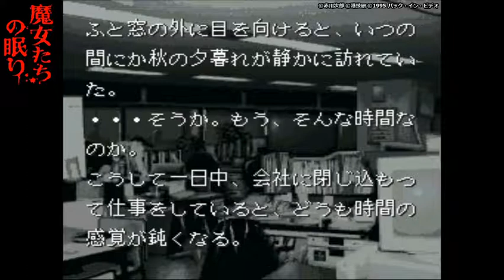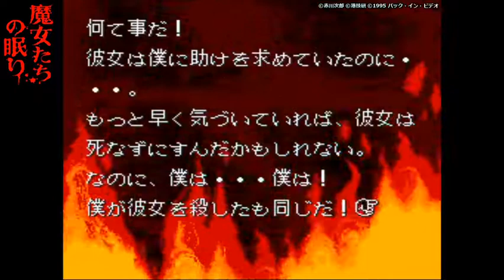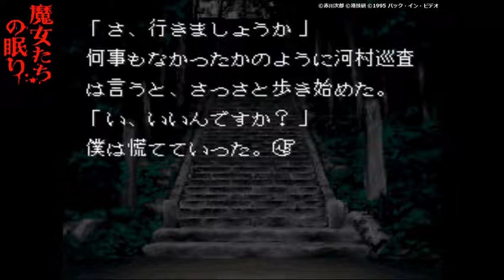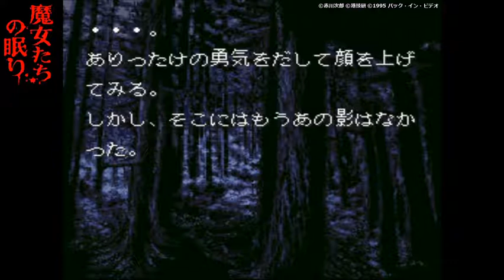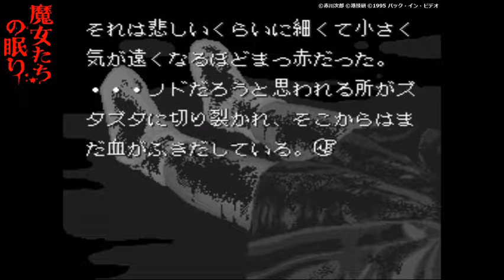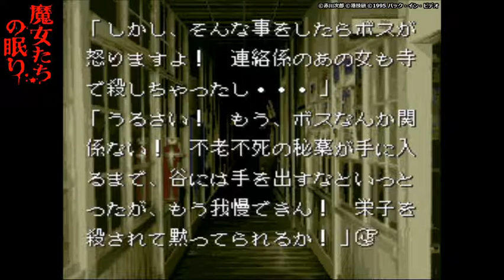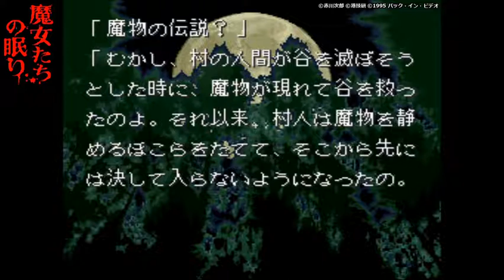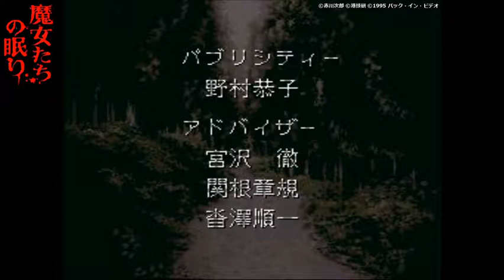【SFC】魔女たちの眠り【#5 不老不死編 第一話】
▼魔女たちの眠り
ハード：スーパーファミコン (SFC)
発売元：パック・イン・ビデオ
開発元：港技研
発売日：1995年11月4日